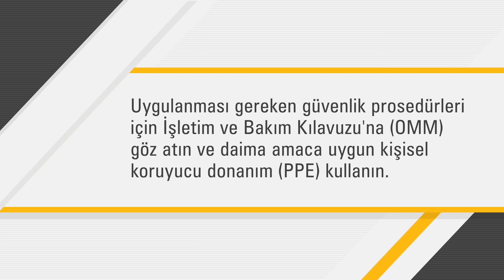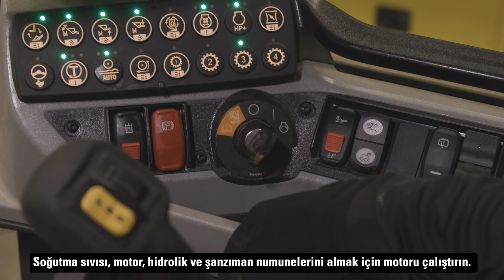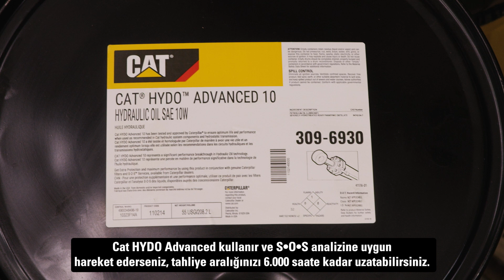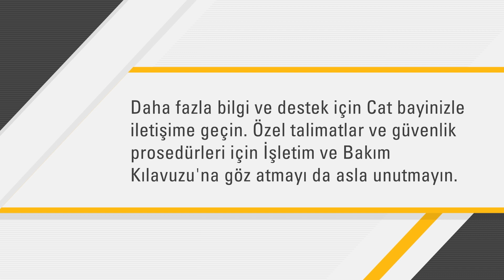Cat® Ekipmanınızda 2.000 Saat Bakımı Gerçekleştirme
Cat® ekipmanınızın 2.000 saat bakımını tamamlama zamanı geldiğinde, Caterpillar sizin bu işlemi kendi başınıza yapmaya hazır olduğunuzu hissetmenizi ister. Bu video, size bilmeniz gerekenleri gösteriyor!

00:00 Giriş
00:26 Servise hazırlık
01:07 S•O•S℠ Hizmetleri numuneleri
01:38 Elektrik sisteminin kontrolü
01:55 Motor yağının değiştirilmesi, aktarma organı yağının değiştirilmesi
02:27 Emme süzgecinin, jeneratör temizleme süzgecinin temizlenmesi
02:48 Arka alt koruma kapağının yeniden takılması, Yakıt filtrelerinin değiştirilmesi
03:39 Akülerin muayenesi
03:50 Kabin hava filtresinin kontrolü - dolaşım havası
04:00 Dengeleme çubuğu uç pimlerinin, makara şasisi contalarının kontrolü
04:22 Palet gerginliğinin kontrolü/ayarlanması
04:56 Son dişli yağının değiştirilmesi
05:43 Pivot mil yağ seviyesinin kontrolü
05:53 Kabin hava filtresinin değiştirilmesi - temiz hava
06:09 Kabin hava filtresinin değiştirilmesi - temiz hava
06:32 Motor yağı filtresinin değiştirilmesi
06:48 Hava deliğinin değiştirilmesi
07:00 Direksiyon şarj filtresinin ve aktarma organı filtresinin değiştirilmesi
07:38 Aktarma organı hava deliğinin değiştirilmesi
07:48 Hidrolik yağı boşaltma aralıkları
07:58 Varsa, vinç yağının değiştirilmesi

Bu bakım çalışması için parçaya mı ihtiyacınız var? Buradan bir planlı bakım kiti satın alın

Artık Cat ekipmanınızın 2.000 saat bakımını nasıl tamamlayacağınızı biliyorsunuz. Öğrenmek istediğiniz başka bakım ipuçları var mı? Yorumlarda bize bildirin!